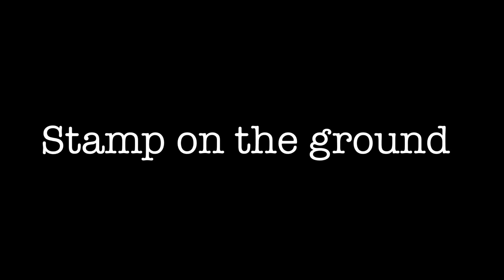Stamp on the ground - Animation music video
Been working hard on this, I hope you enjoy it! If you can please share!
All characters are created by me
I am self taught animator and hope to have an job as an animator when I am older.
I used flipaclip to animate and kinemaster to Edit.